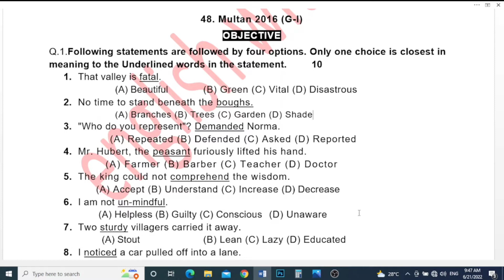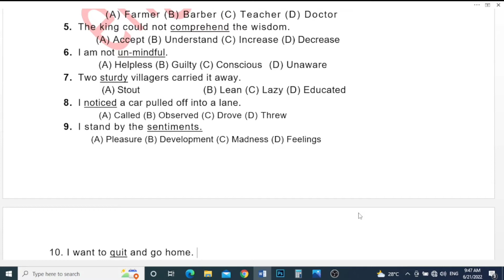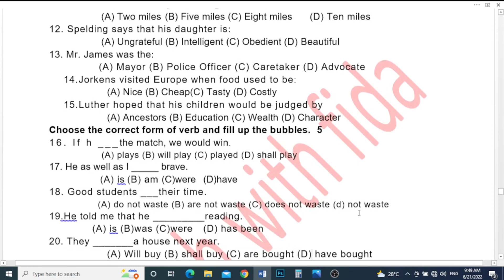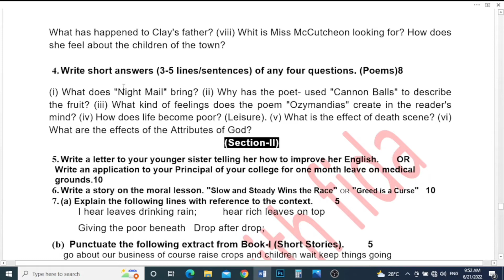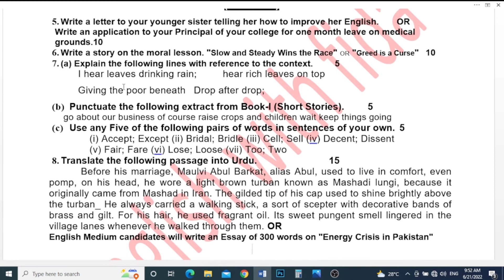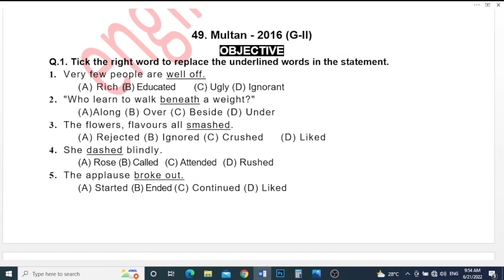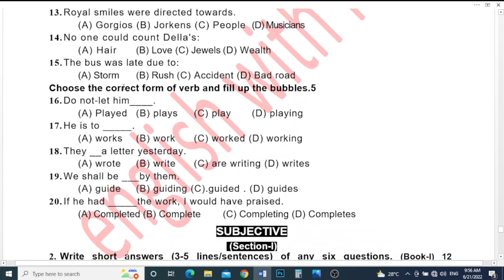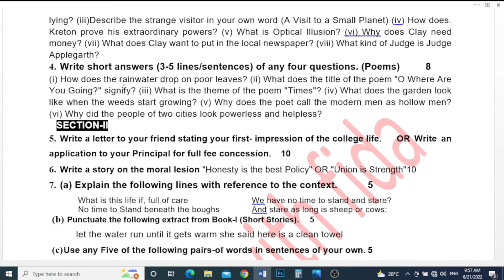1st Year English Multan Board 2016 || Solved Past Papers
If you are a First Year student and hunting for solved past papers of 1st Year English of  Punjab Boards, this video is for you.
Dear Viewers in this series you will find solved past papers of First Year English:
Past Papers Solved Bahawalpur Board 2014
1st  year English past paper 2019 "
1st  year English past papers solved
1st year English past papers Punjab board
First year English past papers Lahore board
 1st year year English past papers Sargodha board
First year English past papers Faisalabad board
1st year English past papers Rawalpindi board
1st  year English solved past papers Multan Board
1st  year English solved past papers Gujranwala Board
1st  year English solved past papers Azad Kashmir Board
First  year English solved past papers Sahiwal Board
 First year English solved past papers D.G. Khan Board
1st  year English Solved past papers
First  year English Solved past papers of Punjab boards
How to get 90+ marks in first year English
How to get 90+ marks in first year English Punjab boards
fsc past papers
past 5 years old papers of BISE Lahore,
5 years old papers of fsc
 Latest from English with fida